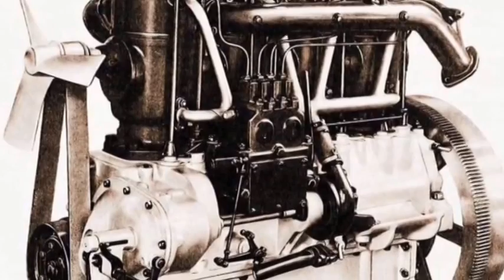تلویزیون ایران فردا - تقویم تاریخ چهارشنبه 27 اسفند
برای دیدن آنچه سالها پیش در روز 27 اسفند ماه اتفاق افتاده ، تقویم تاریخ را ورق بزنید.